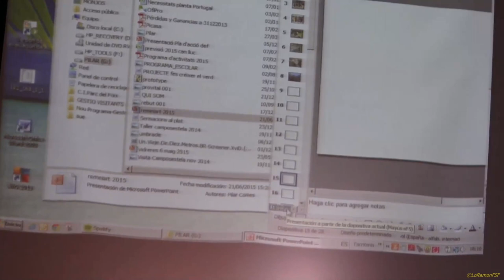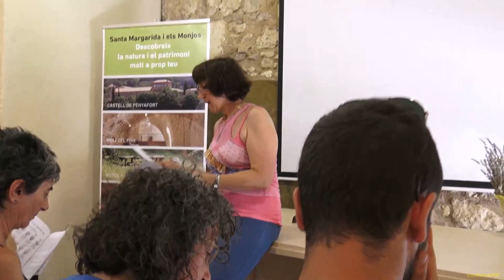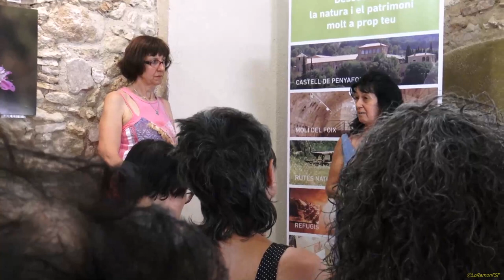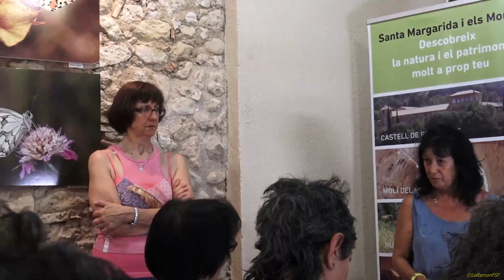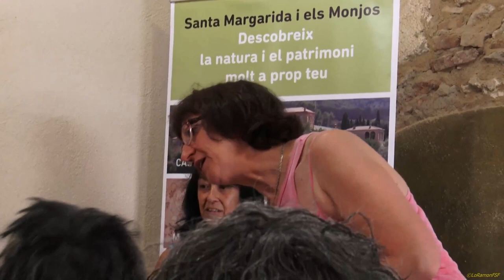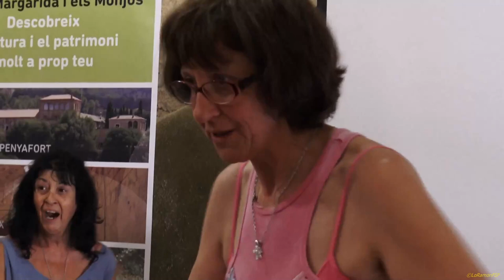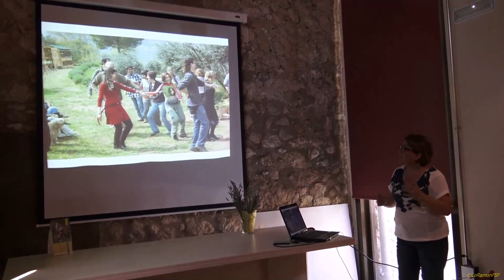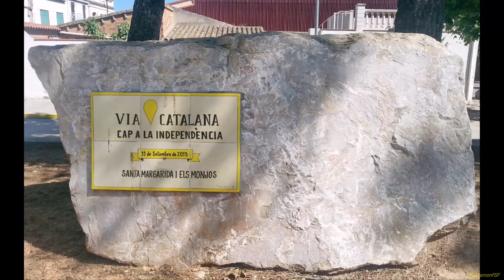CONFERÈNCIA SENCERA AL REMEIAR. SANTA MARGARIDA I ELS MONJOS 21 05 2015